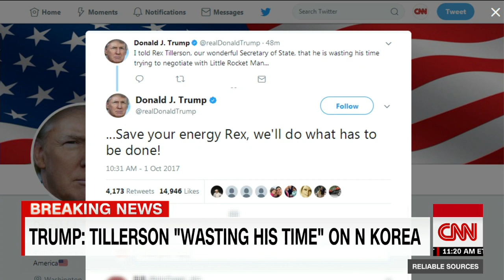Trump: Tillerson 'wasting time' negotiating with North Korea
President Donald Trump again mocked North Korean leader Kim Jong Un on Twitter, and said Secretary of State Rex Tillerson should not bother trying to negotiate with him in an effort to stop the country's development of nuclear weapons.